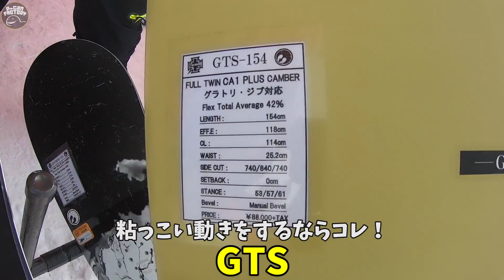グラトリ神業の人が乗ってるボード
どれを選べば良いのか？難しいですよね。
1番簡単な選び方はこんな人の動きを真似したい！で選ぶのが1番です。たとえそれが思った物と違っても体験する事でしか感じる事のできないあなたの知識と経験が手に入るでしょう！

イメージ通りに出来るなら誰も苦労はしません。

2019年5月3日〜4日　竜王スキーパークで
スノーボード系ユーチューバーが集まってコラボ動画を作りました
詳細はこちら↓

本当に知ってほしい！車ユーザーに超お得なサービス！
高速料金が最大で約半額になるエリアもあるよ！

撮影機材
Insta360 ONE X

Goproカルマグリップ

オススメの自撮り棒SPガジェット

SPガジェッツのアルミバー

リツイートなどして頂けると谷口さん大喜びします！
遊びが大好きなピーカンファクトリー

スノーボードがメインですが夏はスケボー
くだらない事にもチャンレンジして行きまーす

ファンタスティックカメラマン【関さん】